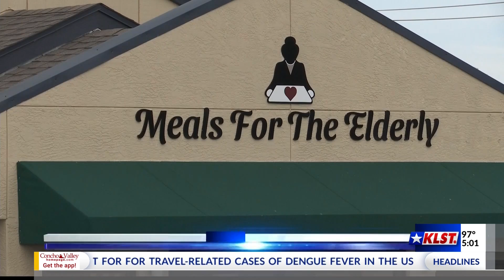Concho Valley Students Help Elderly With Meals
Concho Valley Middle School students dedicated their June 27 summer day to volunteering with Meals for the Elderly, organized by the Alchohol and drug Abuse Awareness Center.